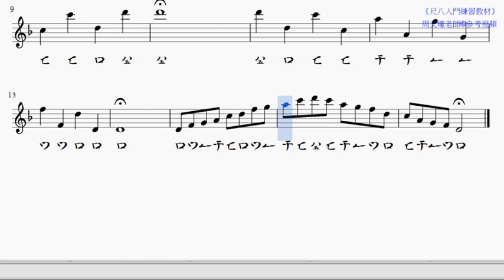p20基本練習十一 new